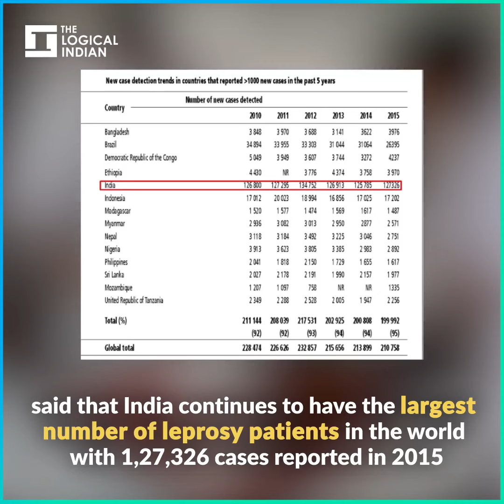14 Yrs After Being Declared Leprosy-Free, India Sees A Surge In Reported Cases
A WHO report in 2016 had indicated that in 2015, with 1,27,326 reported cases, India became the country with the largest population of people suffering from leprosy.

Source: IndiaSpend